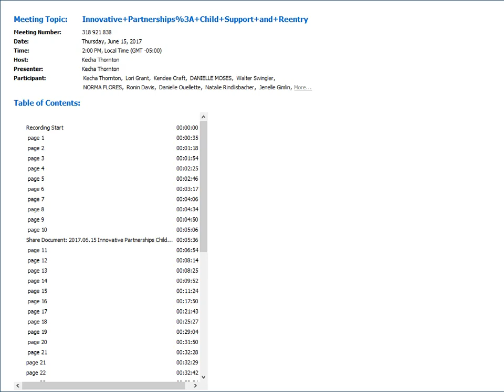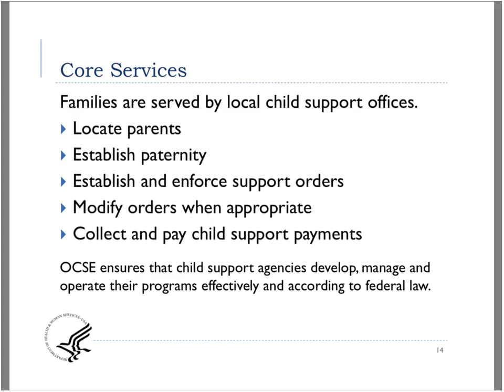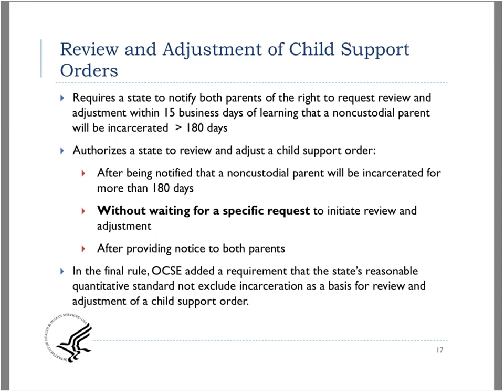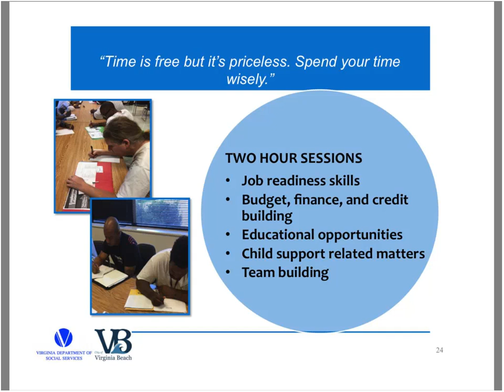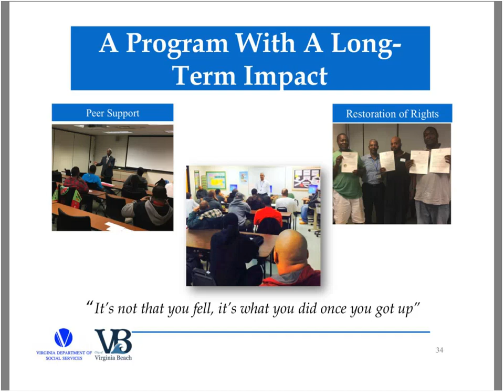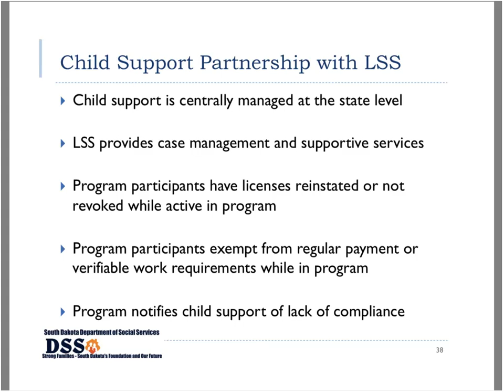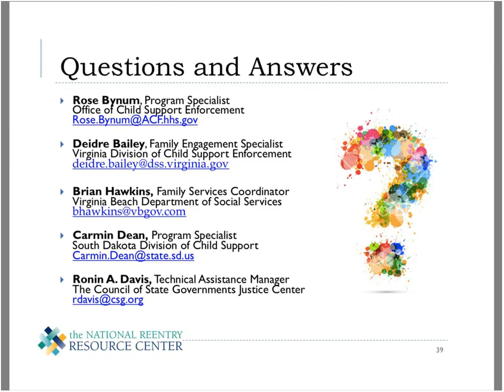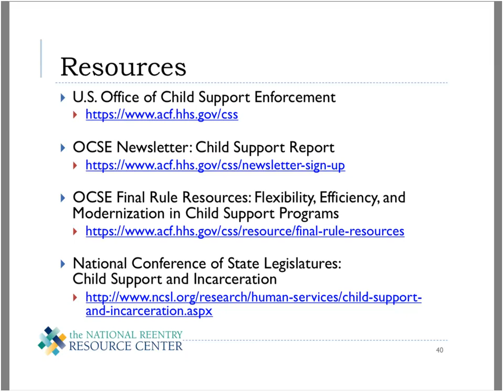Innovative Partnerships Child Support and Reentry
Hosted by the National Reentry Resource Center, with funding support from the U.S. Department of Justice's Bureau of Justice Assistance

This webinar discusses steps reentry programs can take to partner with local child support agencies. It will explore the direction the federal child support office has taken to emphasize and provide guidance for supportive programming, review existing resources, and highlight examples of innovative partnerships designed to support parents in reentry to strengthen their relationships with their children.

Moderator

Ronin A. Davis, The Council of State Governments Justice Center
Speakers

Deidre Bailey, Family Engagement Specialist, Virginia Division of Child Support Enforcement

Rose Bynum, Program Specialist, U.S. Office of Child Support Enforcement

Carmin Dean, Program Specialist, South Dakota Division of Child Support

Brian Hawkins, Family Services Coordinator, Virginia Beach Department of Social Services